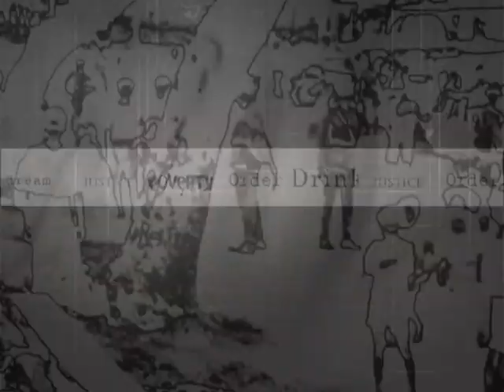GALERIE SCHALLSCHUTZ - Menschentreibhaus MC Tesco 143 teaser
20 YEARS EDITION OF GALERIE SCHALLSCHUTZ

“Zoon Logon Echon” (Das vernunftbegabte Tier) is a great comeback and the next chapter in the history of Galerie Schallschutz to uncover the secret machinations and goals in the world we live in.

The new concept album deals with the definition and meaning of being human.

It’s an overview of what we are and want to be and how the fundamental principles of humanism has changed throughout several decades by which our own values are diluted to the extent where they no longer exist.

This release (ltd. to 350 copies) comes out in a huge deluxe box with 3 different kinds of media and is a very special and rare package!

It contains:

# one 12inch LP (6 tracks / running time: 36 min),

# one CD (10 tracks / running time: 66 min),

# one C-30 Cassette (9 tracks / running time: 56 min),

# one large inlay,

# one GS logo patch,

# free digital download card for all tracks!

Each album has got his own sound character and specific style to get the appropriate impressions and emotions of

ZOON – LOGON – ECHON

“LET US BLAST OUT OUR OLD FORMS, OUR IGNORANCE, OUR WEAKNESS AND OUR MORTALITY”